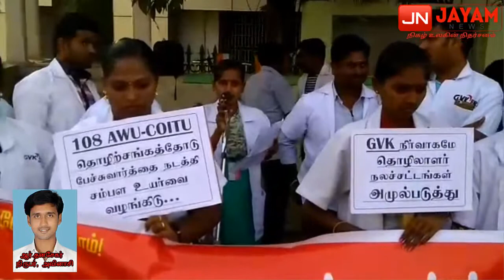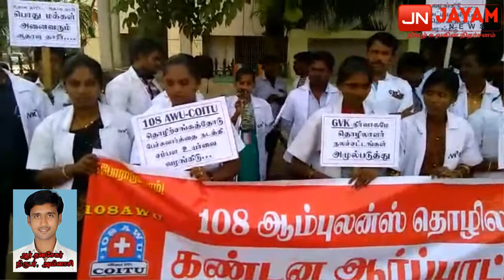GVK EMRI நிர்வாகத்தின் மீது நடவடிக்கை எடுக்கக்கூறி 108 ஆம்புலன்ஸ் தொழிலாளர்கள் கண்டன ஆர்ப்பாட்டம்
108 ஆம்புலன்ஸ் தொழிலாளர்களின் 2017 ம் ஆண்டிற்கான வருடாந்திர உடைய உயர்விற்கும் ஈட்டிய விடுப்பிற்கும் தமிழக அரசு வழங்கிய பணத்தை முறையாக முழுமையாக வழங்காத GVK EMRI நிர்வாகத்தின் மீது உரிய நடவடிக்கை தமிழக அரசு எடுக்கக்கோரி தமிழகம் முழுவதும் அனைத்து மாவட்டங்களிலும் கவன ஈர்ப்பு ஆர்ப்பாட்டம் நடத்தப்பட்டது

ஜெயம் செய்திக்களுக்காக அவினாசி நிருபர் தனசேகர்